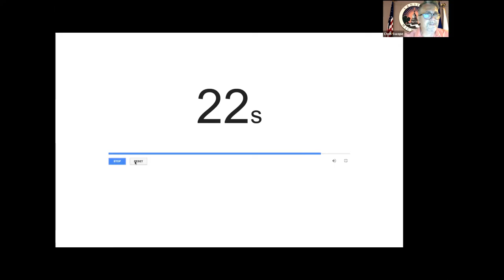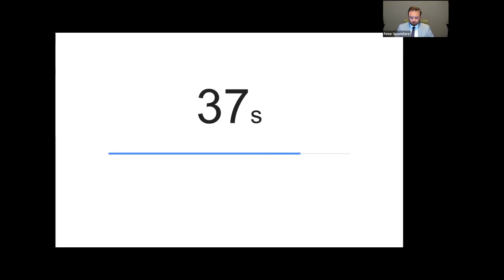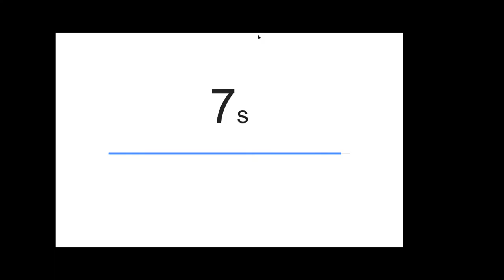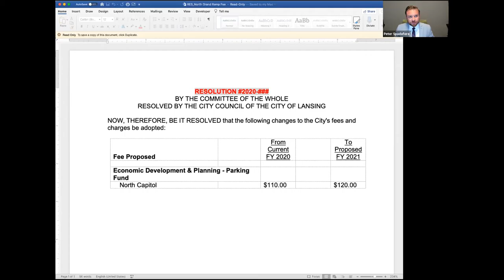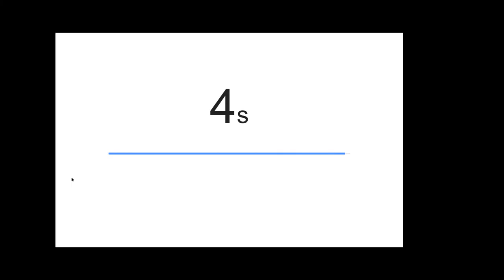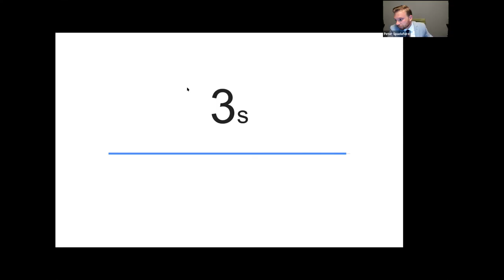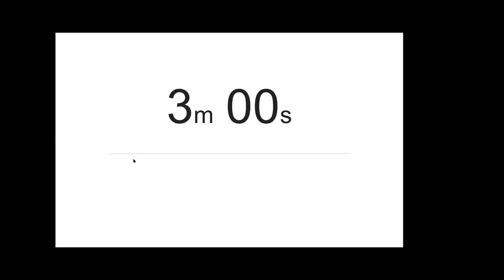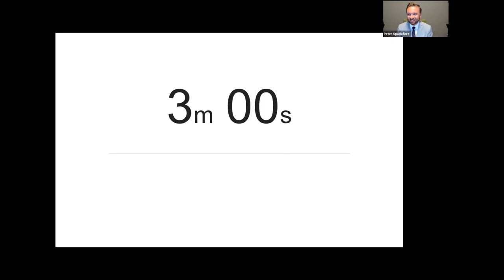June 22nd, 2020 City Council Meeting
City of Lansing June 22nd, 2020 City Council Meeting